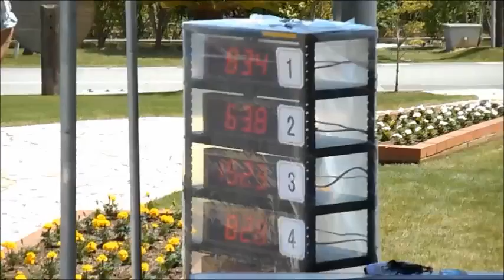人力発電 スロットカーレース自転車タイプ、ハンディキャップつきレース、電力モニター付。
↓大型ストップウォッチでタイム表示
創作機械工房ピッコロSPAでは楽しい人力発電ゲームを設計開発、製作しています。ＡＣ１００Ｖ電源が一切不要ですので環境イベントに最適です。（電力モニターやサウンド装置も全て人力発電で供給しています。）
この他にも楽しいスポーツ発電ゲームを多数在庫しております。